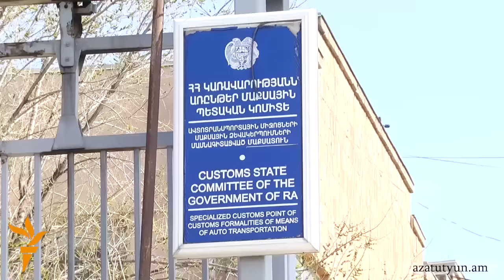Մաքսայինը շարունակում է ԵՏՄ-ից մեքենա ներմուծողներից 20 տոկոս ԱԱՀ պահանջել